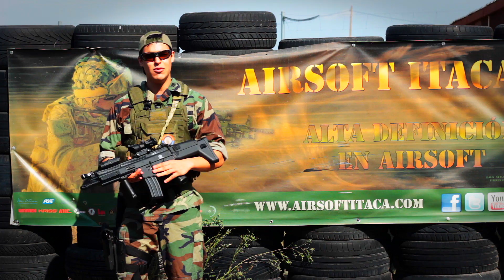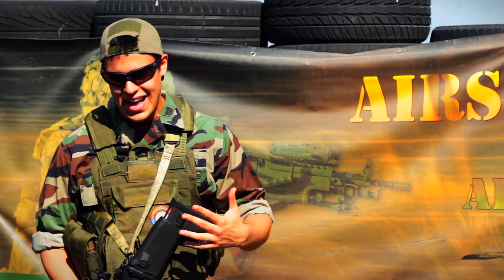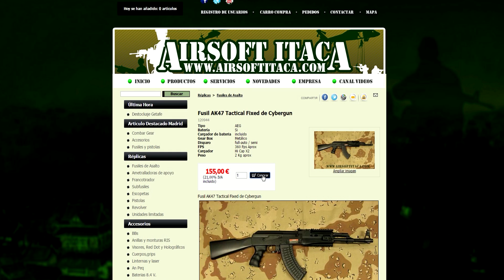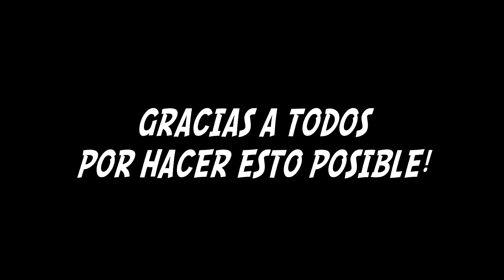Ha LLEGADO el MOMENTO...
Hola a todos, bienvenidos a otro vídeo más de AlphaSniper97, hoy os traigo una de las cosas que más ilusión me hace, bienvenido AL REGRESO del AIRSOFT en el CANAL! ;)

Música utilizada en este vídeo: Call Of Duty Modern Warfare 2 - U.S. Army Rangers Soundtrack
Modern Warfare 2 - OST - Brazil - Hans Zimmer
MW2 soundtrack Enemy of my enemy is my friend
OLWIK - Taking Over feat. Alexa Lusader
Task Force 141 Full Theme Song MW2